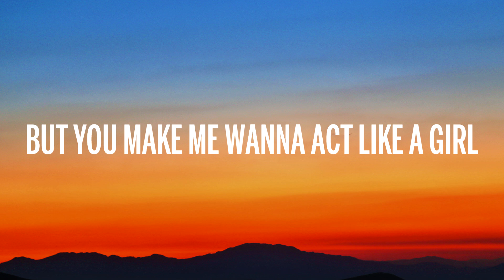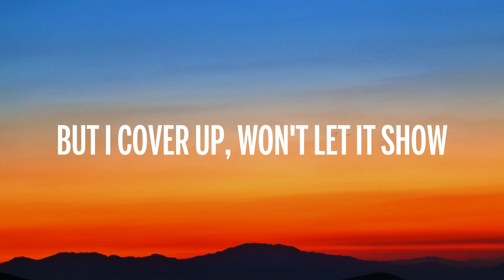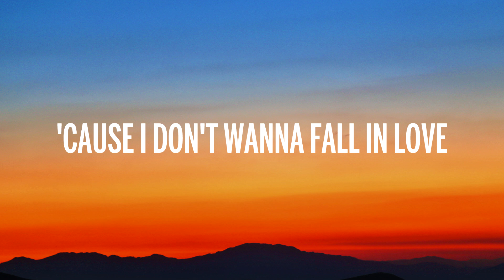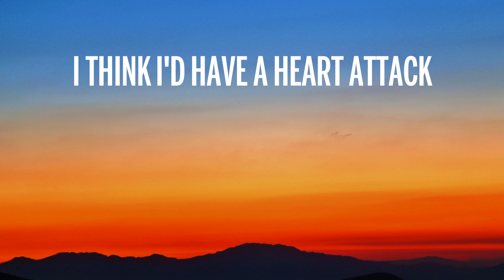Demi Lovato - Heart Attack (Lyrics)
🎤 Lyrics: Demi Lovato - Heart Attack